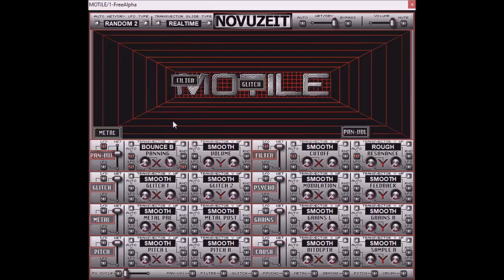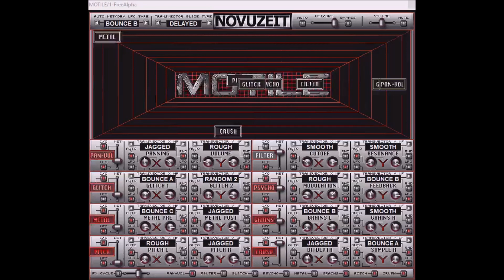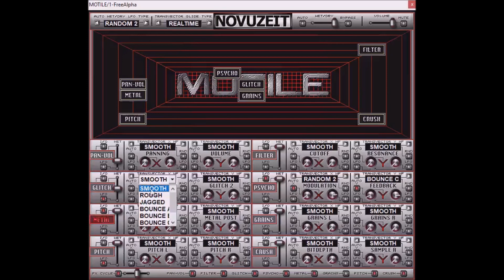MOTILE by NOVUZEIT - DARKWARE - JACK DARK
vsti plugins by the king of Glitch Jack Dark or Darkware
full vst pack with JDVST synthedit Source.

Jack Dark releasedan album back in 2005 called Z-Sides featuring sounds made be his plugins which makes for a great demo of these plugins at work. listen below.